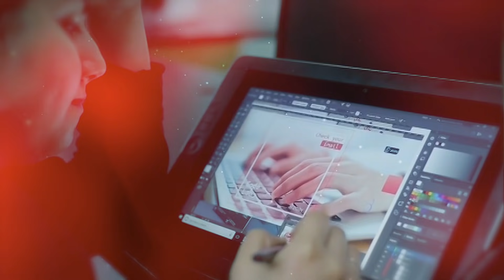انطلاقة جديدة ... قريبا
تطل قناتا "الحرة" و"الحرة - عراق" على مشاهديهما في الشرق الأوسط وشمال إفريقيا بحلتين جديدتين ومختلفتين مطلع تشرين الثاني/نوفمبر المقبل لتقدما جدولين غنيين بالأخبار وباقة من البرامج الجريئة والمميزة.